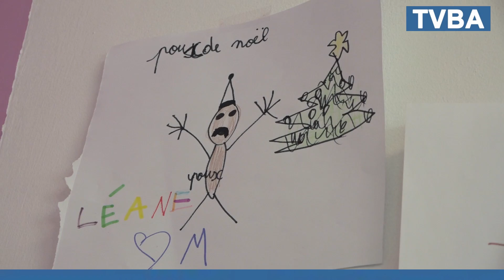Pour un été serein, l'institut Kids Poux spécialiste du traitement des poux et des lentes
Publi-reportage

Parce qu'ils aiment la chaleur, l'été favorise le retour des poux. Pour s'en débarrasser l'institut Kids Poux de Biganos propose un traitement naturel par aspiration. Fini donc l'huile d'olive ou le vinaigre blanc... le centre Kids Poux propose une alternative efficace aux remèdes de grand-mère.